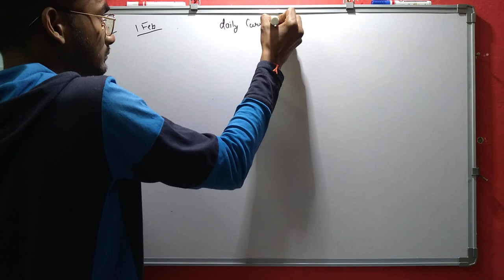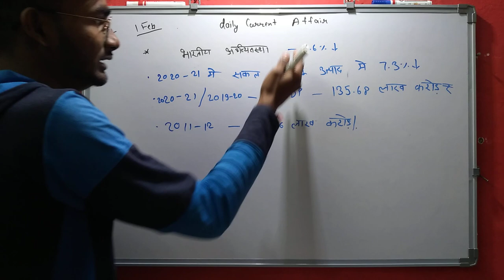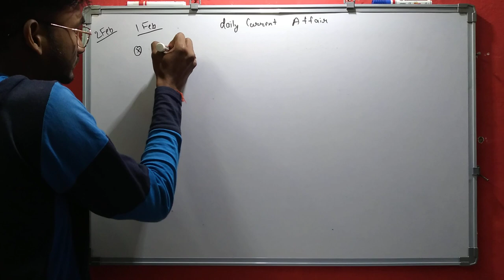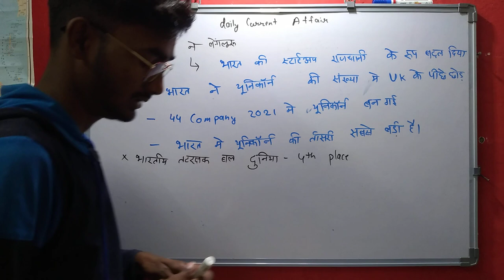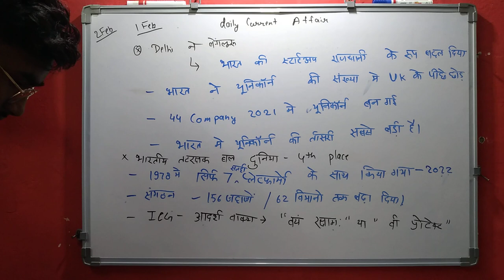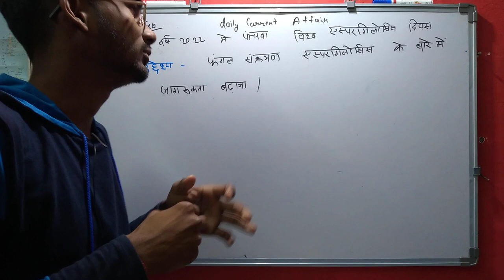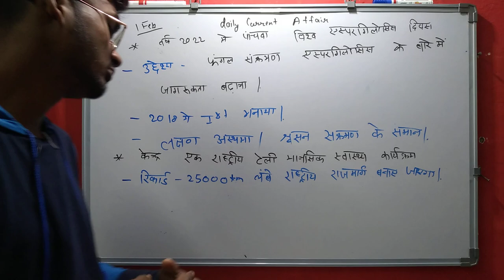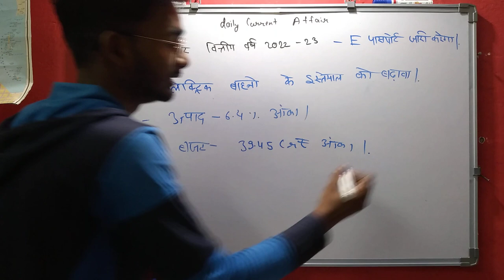Daily Current Affairs | Current Affair In Hindi | Daily @9:30 | Current Affair Tayari Kasie Kare